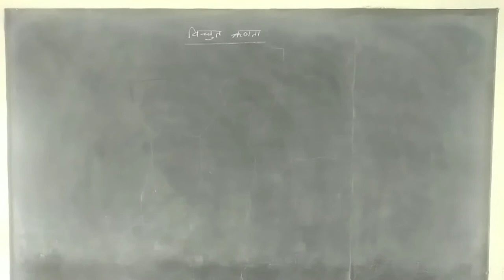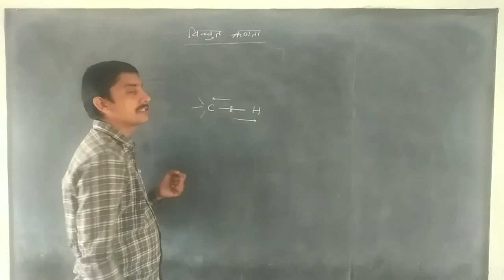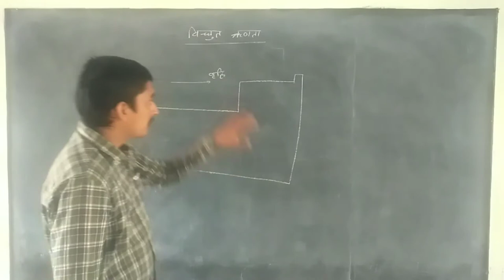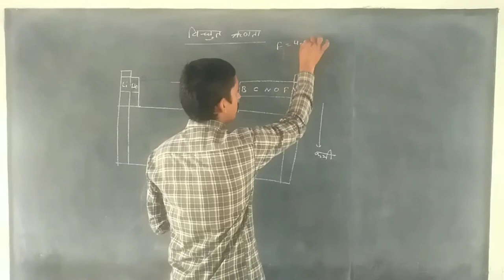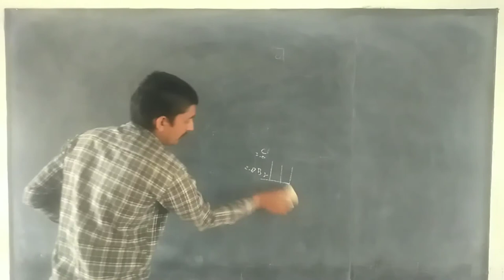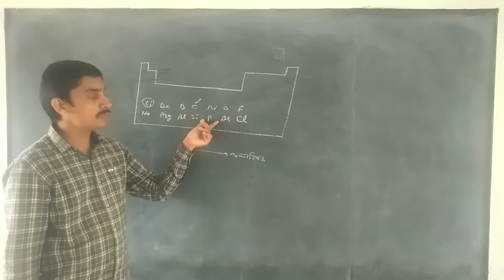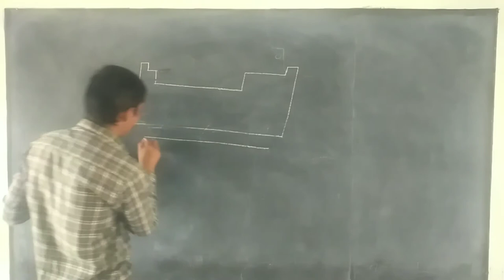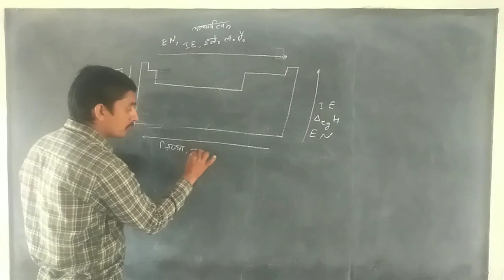विद्युत ऋणता एवं आवर्तिता electro negativity and its periodity chemistry classification of elements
Hello Students
Welcome to PC study point
There are we study about physics and chemistry of class 11 and 12 according to new and reduced syllabus

तत्वों का वर्गीकरण एवं गुणों में आवर्तीता
आवर्त सारणी

periodic table

electronegativity
विधुत ऋणता

vidhut ranta
F maximum electronegativity
F सर्वाधिक विधुत ऋणता
पॉलिग पैमाना

in this chapter we study about following points

धातु ,अधातु एवं उपधातु । Metal , non metal and sub metal , तत्वों का वर्गीकरण एवं गुणो में आवर्तिता

#what is requirement for classification of elements
tatvon ka vargikaran kyon avashyak hai
तत्वों का वर्गीकरण क्यों आवश्यक है

#आवर्त सारणी की उत्पत्ति
 avart sarni ki utpati
starting of periodic table

#aadhunik avart niyam tatha avart sarni ka ka vartman Swaroop
modern periodic law and present modern Periodic table
आधुनिक आवर्त नियम तथा आवर्त सारणी का वर्तमान स्वरूप

##100 से अधिक परमाणु क्रमांक वाले तत्वों का नामकरण
100 se adhik Parmanu kramank wale  tatvon ka naamkaran
nomenclature of which elements that atomic number have more than 100

#tatvon ka electronic vinyas tatha avart sarni
electronic configuration of elements and periodic table
तत्वों के इलेक्ट्रॉनिक विन्यास तथा आवर्त सारणी

#आवर्त में इलेक्ट्रॉनिक विन्यास
avart mein electronic vinyas
electronic configuration in period

#varavoor electronic vinyas
electronic configuration in group
वर्ग में इलेक्ट्रॉनिक विन्यास

#इलेक्ट्रॉनिक विन्यास एवं तत्वों के प्रकार
electronic vinyas and  tatva ke prakar
electronic configuration and types of elements

#s block ke tatva
s block elements
s ब्लॉक के तत्व

#p block ke tatva
p block elements
p ब्लॉक के तत्व

#d block ke tatva
d block elements
d ब्लॉक के तत्व

#f block ke tatva
f block elements
f ब्लॉक के तत्व

#धातु अधातु एवं उपधातु
मेटल नॉन मेटल एंड सब मेटल
metal non metal and submetal

#periodicity in elements characters
तत्वों के गुणों में आवर्तीता

परमाणु त्रिज्या
आयनिक त्रिज्या
आयनन एंथैल्पी
इलेक्ट्रॉन लब्धि एंथैल्पी

atomic radius
ionic radius
ionization energy
electronegativity
विधुत ऋणता